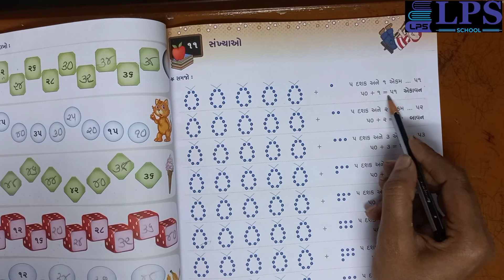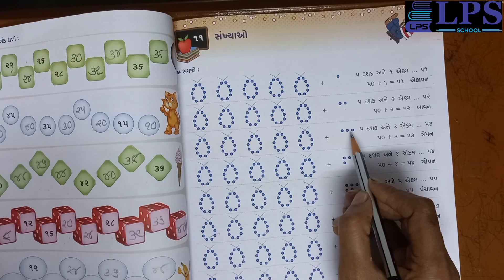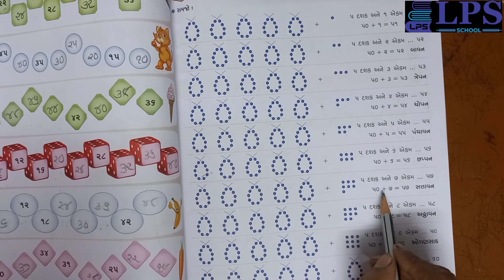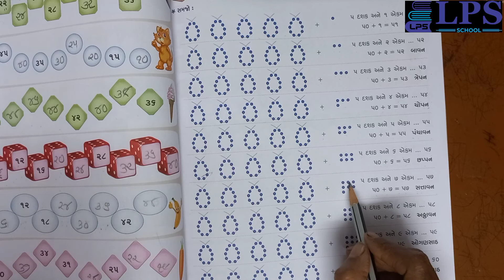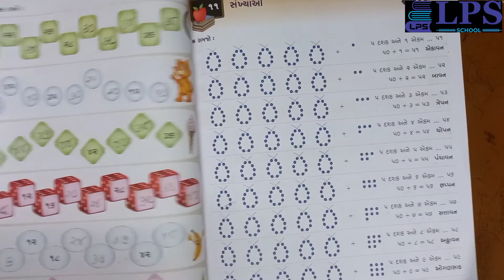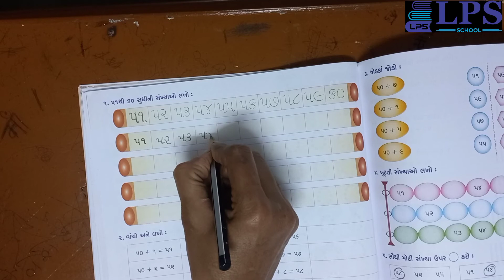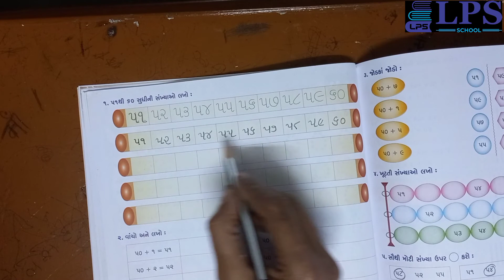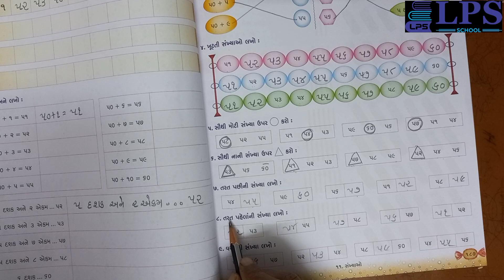ધોરણ - ૧ (ગાલા સ્વાધ્યાયપોથી ) પ્રકરણ ૧૧ સંખ્યાઓ ભાગ ૧ ૨૪/૦૧/૨૦૨૨